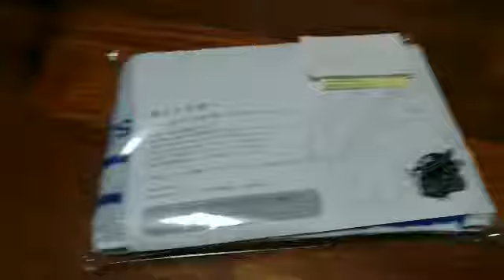ユークス株主優待